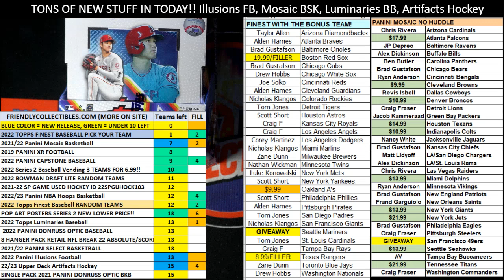FILL B FOR 2 TEAMS IN PYT 2022 Topps Finest Baseball Hobby ID 22FINESTPYT105